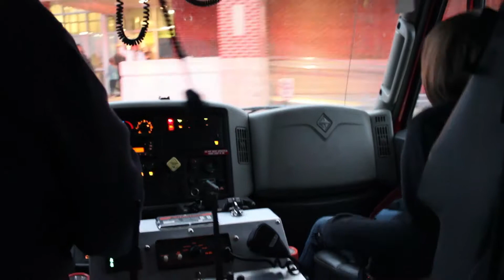23 JAN 18 Fired Up ~ Bailey Coffman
Congratulations to Bailey Coffman, Mark Twain Elementary third grader, for achieving Perfect Attendance 2nd quarter! She got transported to school by Rolla Rural Fire Protection District in a fire truck ~ CONGRATULATIONS!!!